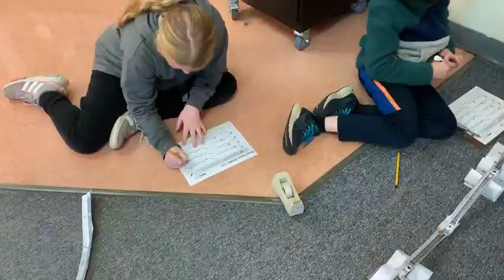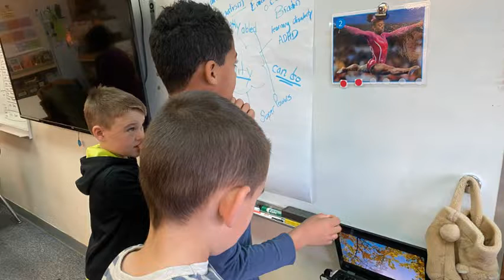The Carter Weekly Week of November 14, 2022